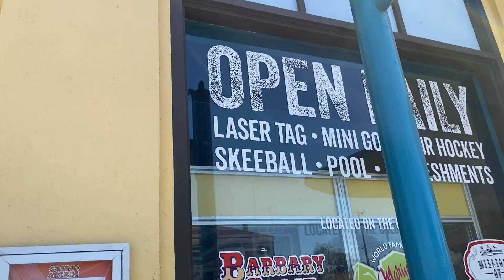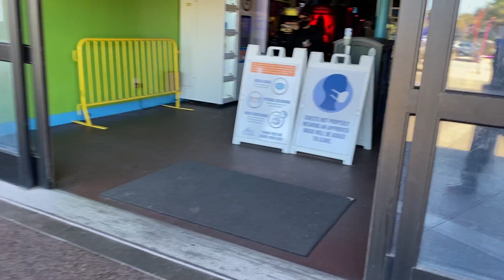Santa Cruz Main Beach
Beach and volleyball...